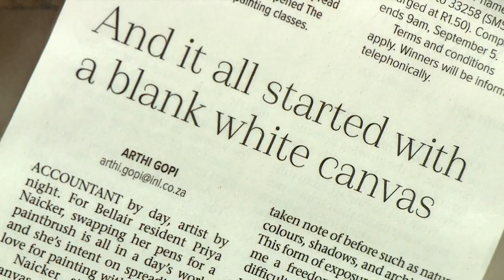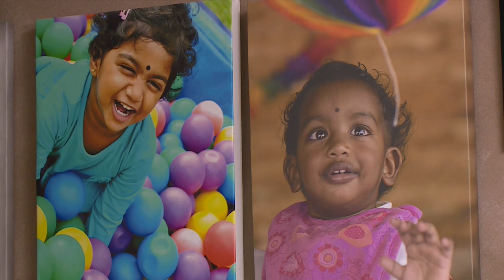Priya Naicker : Artist & Art Teacher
Priya Naicker knows what it feels like to be a beginner with a burning desire to paint – and now she’s helping her students to let their creativity blossom...